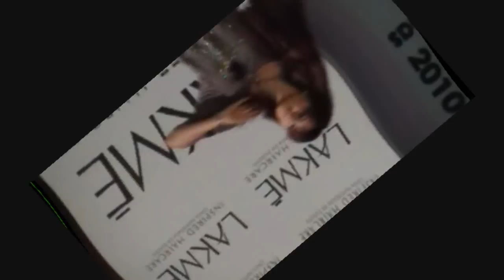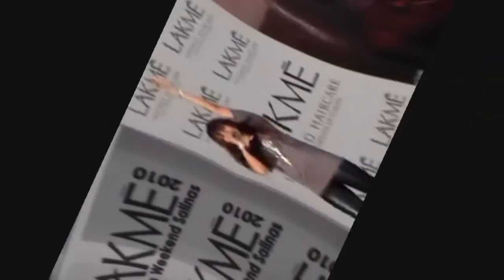Salinas Weekend - Gabriela Franco